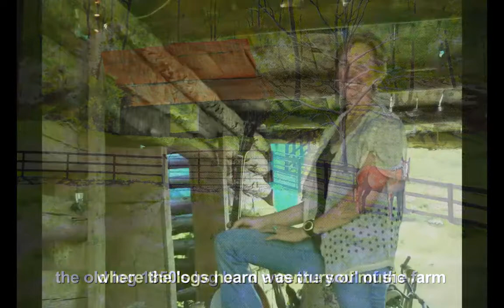This Side of Heaven The Resurrection of a Barn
The story of songwriter Louisa Branscomb's  rebuilding her farm and songwriter retreat, Woodsong Farm after the devastating tornado of 2011 that killed 460 people. Her inspiration for the 3 year recovery process was, ironically, a prophetic song she had written, This Side of Heaven, released the day before the storm (recorded by the Whites on Louisa's CD, "I'll Take Love.")